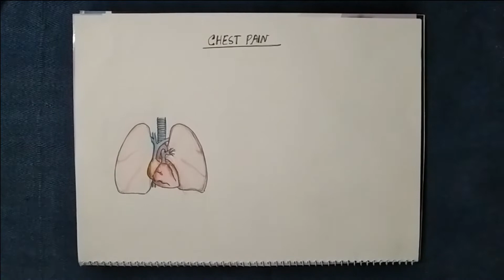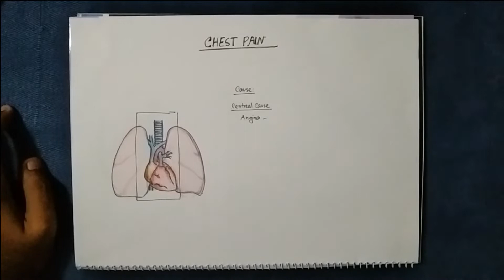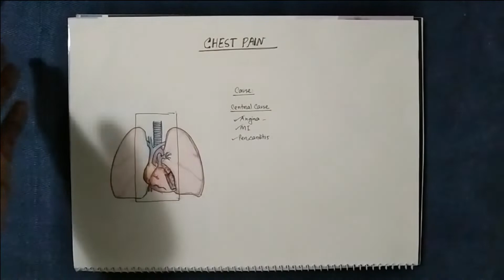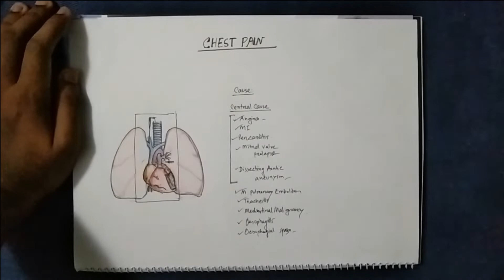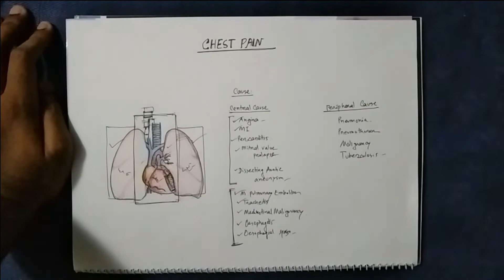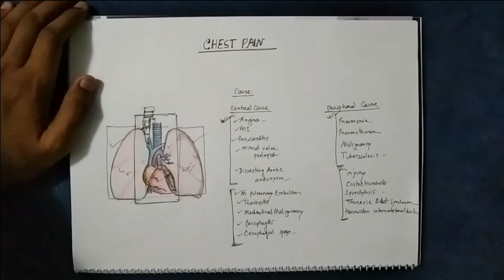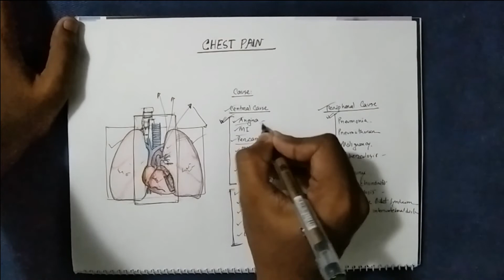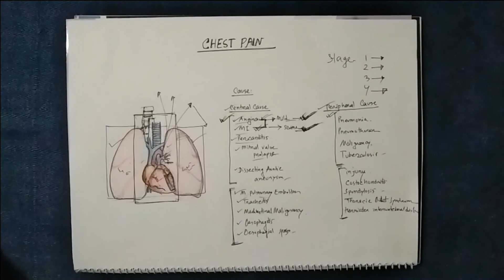Basic About Chest Pain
Central Chest pain Cause 0:00
Peripheral Chest pain Cause 12:10
Cardiac vs non cardiac chest pain 17:15
Angina vs MI 20:02
NHA Types of chest pain 22:03